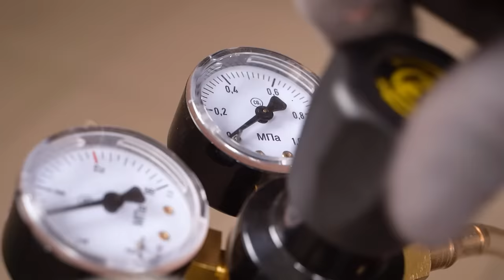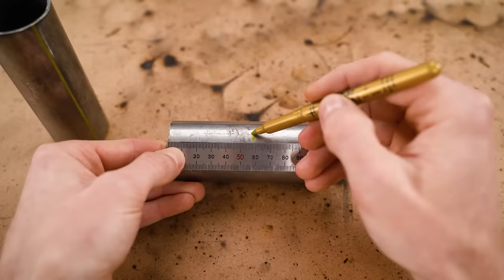The Most Epic Cycling of This Year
All bikes are fully working and good for every day ride (except high speed one).
Full versions of these videos you can find here @TheQ_original